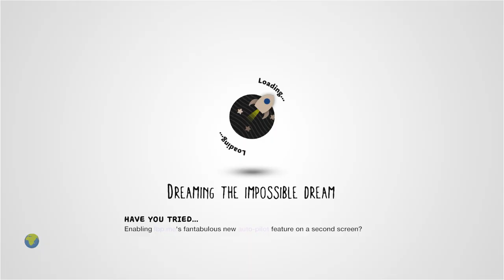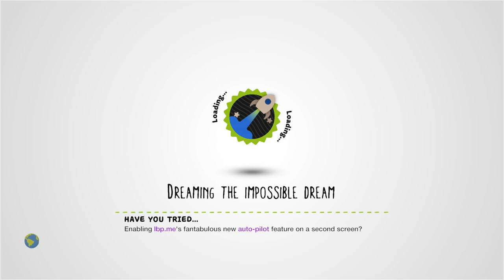Rubik's Tube by comphermc - LittleBigPlanet 2 [Incomplete]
Description: Don't touch those switches. Don't do it! Get lost in the labyrinth that is Rubik's Tube, and collect all 25 hidden orbs. Find at least 20 to unlock Race Mode! Voiceovers by the lovely leklack. Cheers!
Mm Pick/Team Pick: No

First Published: 18 May 2011
Last Updated: 1 Sept 2011

Chapters: N/A
Notes: